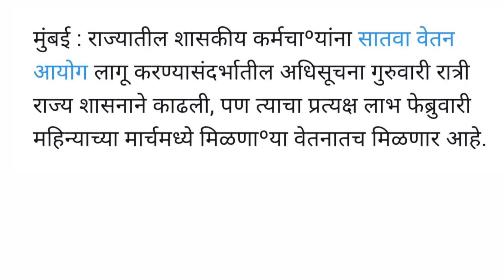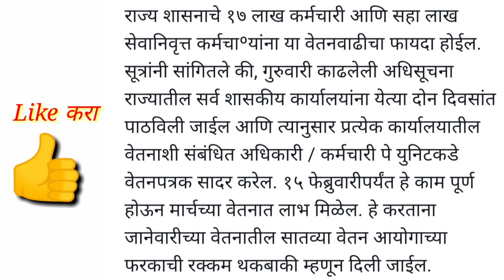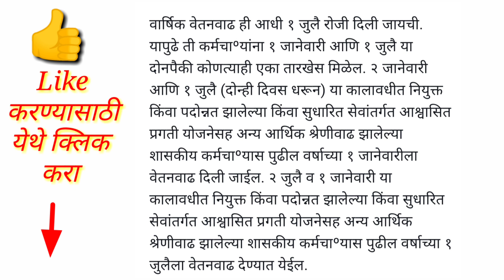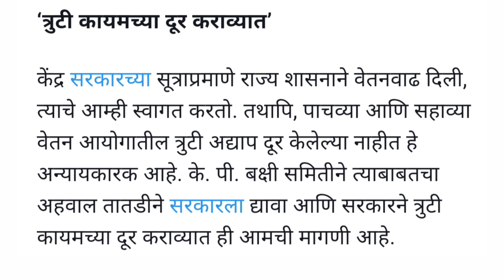सातवा वेतन आयोग केंव्हा मिळणार आजची ब्रेकिंग न्यूज ! सविस्तर माहिती वेतनवाढ व अन्य महत्वाची माहिती !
सातवा वेतन आयोगाची सर्व सविस्तर माहिती सर्वात अगोदर पाहण्यासाठी...